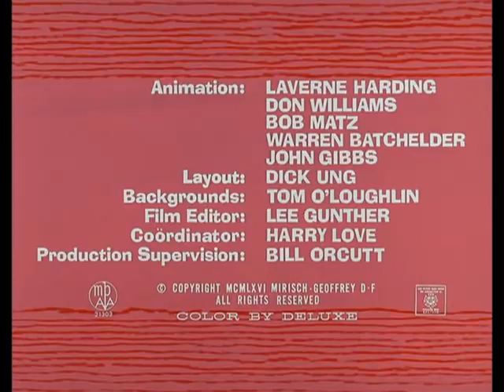The Pink Panther / Episode 23 / Super Pink / Pantera Cor de Rosa